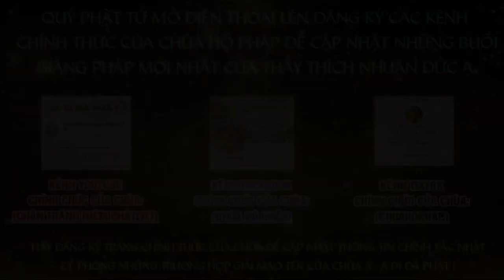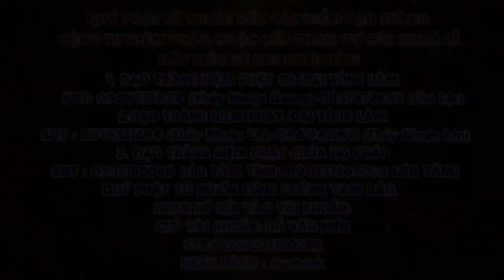Tập 39 Một câu A Di ĐÀ PHẬT Niệm Đến Cùng Giảng Lần Thứ 6 Năm 2024 2025 Thầy Thích Nhuận Đức